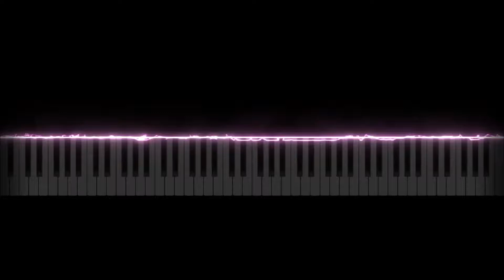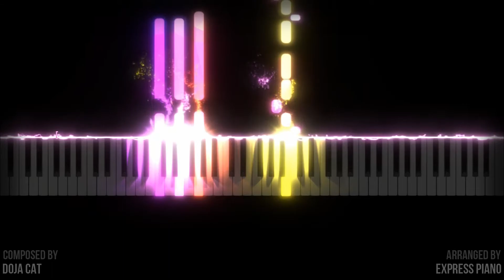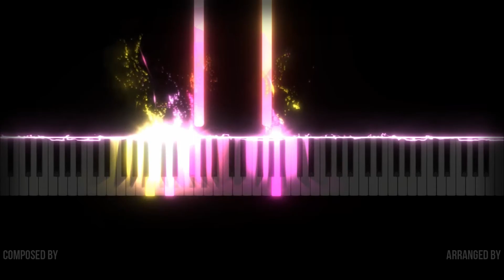Streets | Doja Cat | Piano Tutorial EASY | By Express Piano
Hello, this Is my piano cover of Streets by Doja Cat, enjoy it
-Piano Sheet by: Express Piano

This channel isn't of a company

And to voy the BELL to be notified or new songs and video covers

Streets - Doja Cat cover Piano Tutorial EASY

Please if you want use my songs or videos, put on the description credits and links for my channel, and if you can, writing for me.